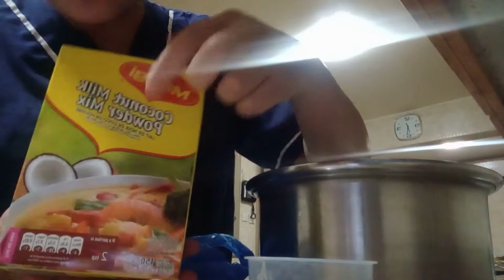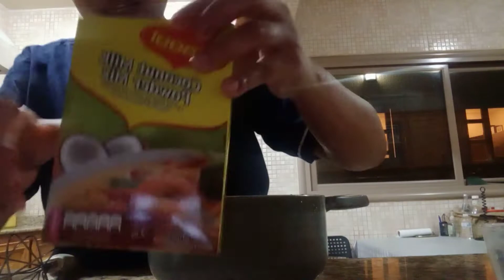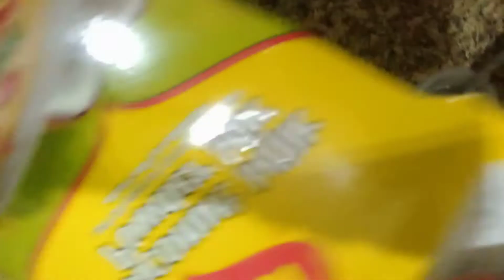biko ni mala ariane hahaha